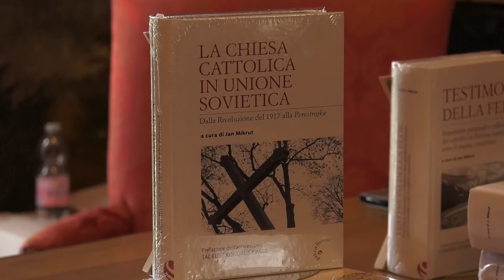La Chiesa Cattolica in Unione Sovietica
Nel salone dei Vescovi a Verona ieri pomeriggio la presentazione dell’opera letteraria sulla Chiesa Cattolioca in unione Sovietica con un ricordo particolare a don Bernardo Antonini e alla sua missione in Russia dal 1989
Prof. JAN MIKRUT - Storia della Chiesa – Pont. Univ. Gregoriana
Mons. GIUSEPPE VANTINI - Pres. “Ass.ne Amici di don Bernardo”